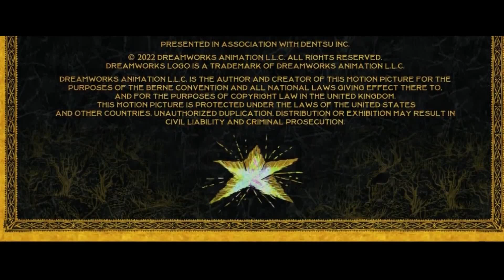DreamWorks / MGM / United Artists Releasing (2022, version 2) (For @CommanderBlossom )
Full Title: DreamWorks / Metro Goldwyn Mayer / United Artists Releasing (2022, version 2) (For  @PPGH-BandAnimaniacsFan  )

For     @CommanderBlossom

Taken from the end of Puss in Boots The Last Wish (2022) if MGM released it instead of Universal.

NOTE: Fake/Fan-made.